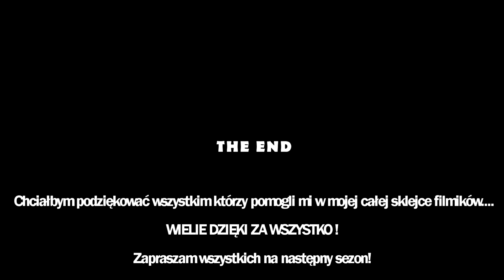PODSUMOWANIE SEZONU MOTOCYKLOWEGO! 2014 ! | GOPRO HERO 3+ | YAMAHA TZR 50!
Nuty: Band Of Horses - The Funeral (Butch Clancy Remix) NEWER VERSION
Indila- SOS
Nick Luebke - End Of The Road (Prod. by KonG and Kyle Schlienger)